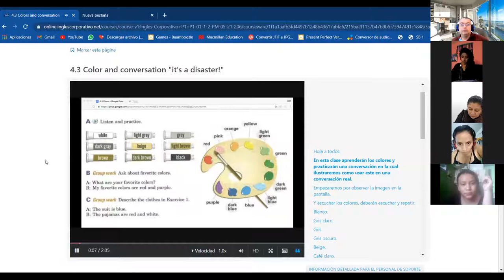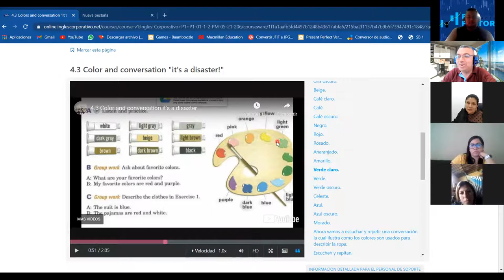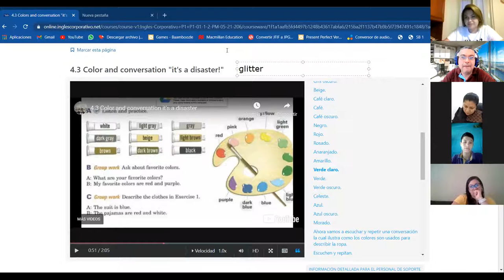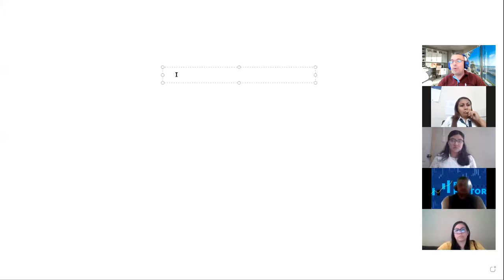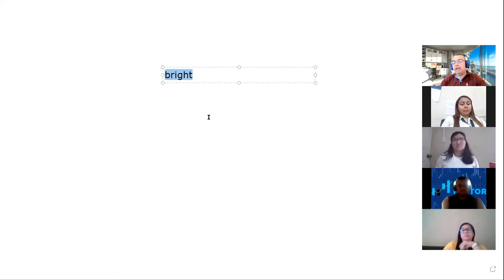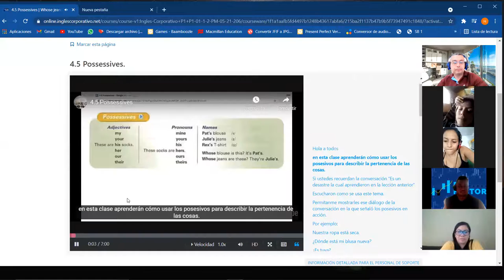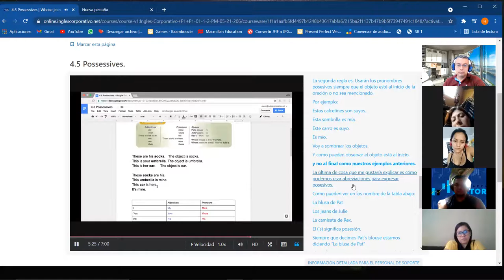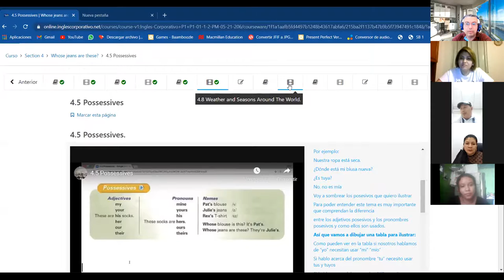Ingles Corporativo- Class #10 Colors and conversation